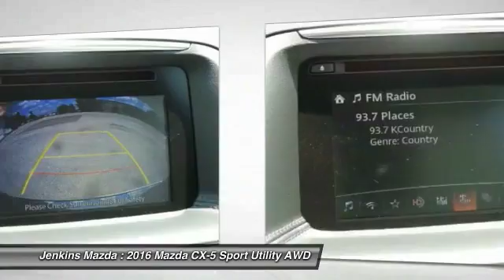2016 Mazda CX-5 Ocala Florida M3647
2016 Mazda CX-5 Grand Touring

Jenkins Mazda
1740 SW College Road

Introducing a feat of engineering previously thought to be impossible: the crossover without compromise. Not only does the Mazda CX-5 offer confident driving, all-weather capability, spaciousness and advanced features, but it does so with amazing highway MPG. The aerodynamic curves and sloping roofline reduce wind turbulence and allow for the vehicle's weight to be distributed toward the rear axle for increased stability. Advanced features include available rain-sensing windshield wipers, heated side mirrors, and 17 to 19 inch aluminum alloy wheels fitted with all-season tires. The Mazda CX-5 features two transmission options: the ultra-responsive 6-speed manual and the 6-speed Sport automatic. The SKYACTIV-G 2.0L engine produces 155hp and an impressive 150 lb-ft torque delivering up to an EPA estimated 35 MPG hwy with manual and 32 with automatic transmissions. For extra power and torque, upgrade to the surprisingly fuel-efficient 2.5L SKYACTIV-G with 184hp. The 2.5L also allows for the option of AWD. The Mazda CX-5 blends sophisticated details, like available double stitched premium leather trimmed seats, a power moonroof, and ample passenger and cargo volume (64.8 cubic feet) to create a stylish all-purpose cabin. Crisp, immersive sound is delivered through an available 9 speaker Bose Centerpoint Surround Sound System with AudioPilot noise compensation technology. Connect your iPod or other MP3 device with the USB audio input or auxiliary jack. Mazda CX-5 offers available HD Radio, Pandora Internet radio connectivity and SiriusXM Satellite Radio. The available fully integrated navigation system is above dash and can be easily controlled by the conveniently located knob by the armrest.